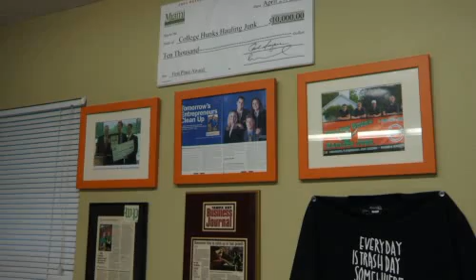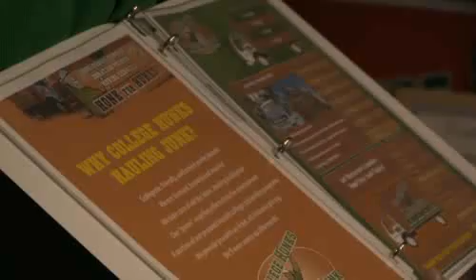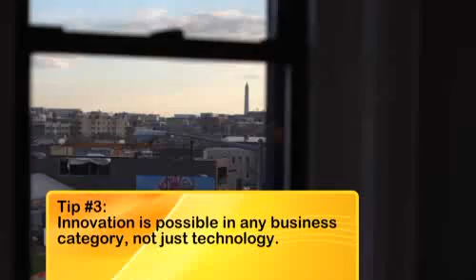College Hunks Hauling Junk: A Summer Job That Led to Millions - MSNBC's "Cool Runnings"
Watch Nick Frieman, Omar Soliman, Christopher Jackson and the rest of the HUNKS at the College Hunks Hauling Junk and College Hunks Moving World Headquarters in Tampa, FL. Special feature on MSNBC's Cool Runnings, part of Business on Main.